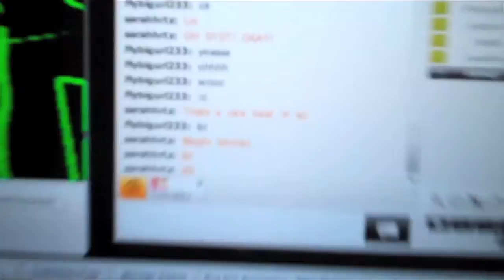MOM VS. SON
Random vlog about the past couple of days.
editing my warped tour footage now.